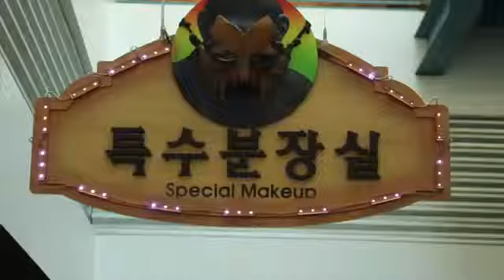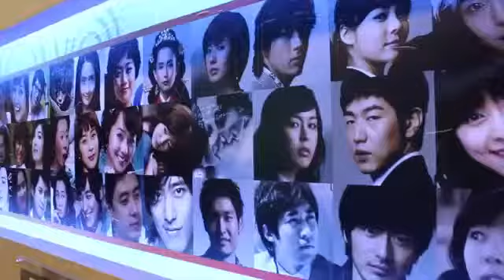KBS Studios Miss Supertalent of the World 2014 Season 5